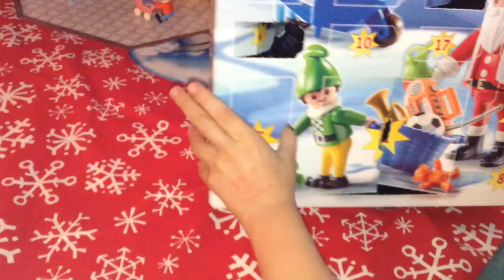December 6th on the Playmobil Advent Calendar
Opening Playmobil Advent Calendar Day 6 via YouTube m
Capture